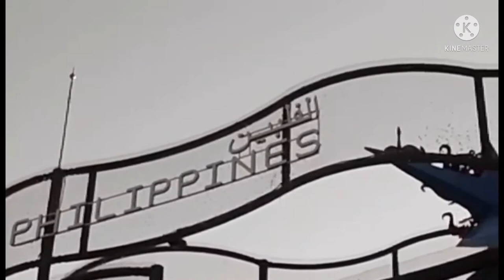Philippines pavillion and exhibition of uae flag in the sky line at expo 2020 in dubai so amazing